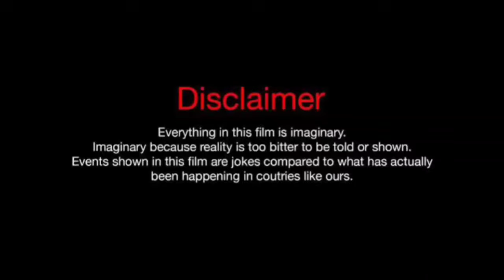Ninja Kidz Tv Family Vs Kids Diana Show Family (Real Names And Age) 2024